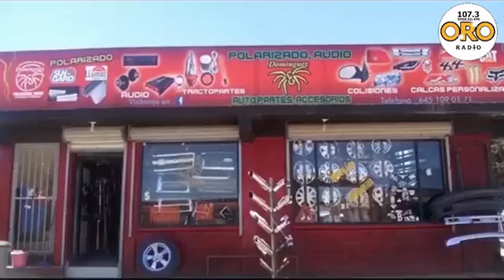Este lunes en 12 PM NOTICIAS con Yasmin Islas en la 107.3 FM ORORadio iniciamos